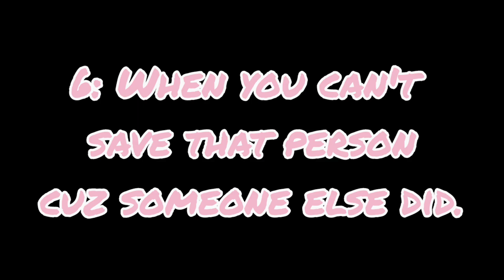Things That Annoy all of us in STK | Survive the Killer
In this video, I showed 7 things that annoys probably everyone. some of them are weird lol. hope you enjoy!

Hi guys I'm Kay! I play survive the killer! It's one of my favorite games! I do Updates, Values, Crate openings, tips, And more! hope you have fun! Enjoy your day :)